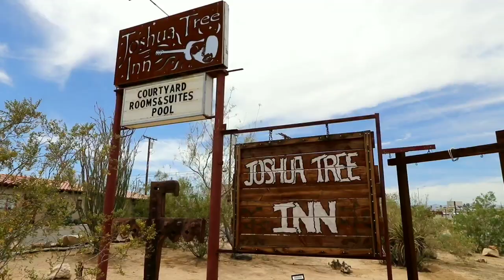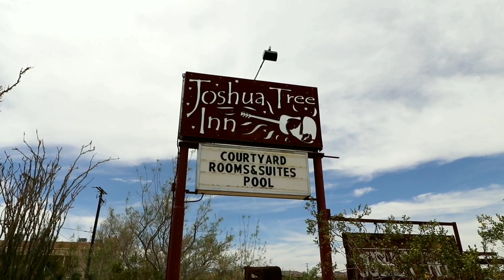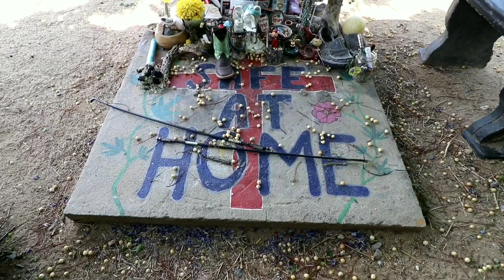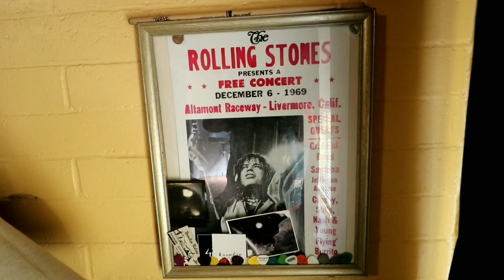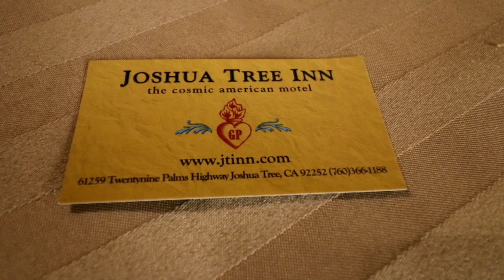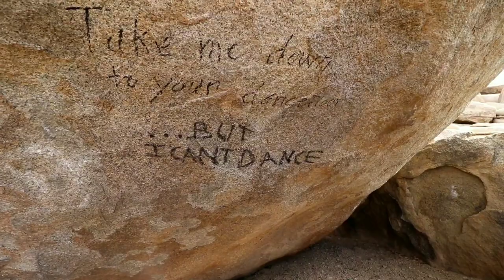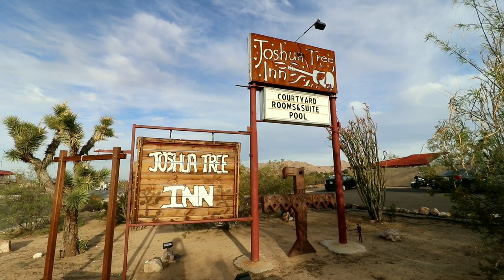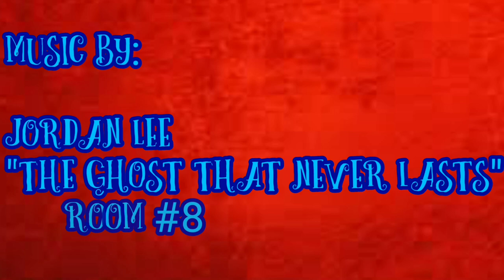GRAM PARSONS Joshua Tree Death Hotel Room & Cremation Spot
#629 GRAM PARSONS Joshua Tree Last Hotel Room, Cremation Spot, & Special Surprise  -  (4/27/2018)